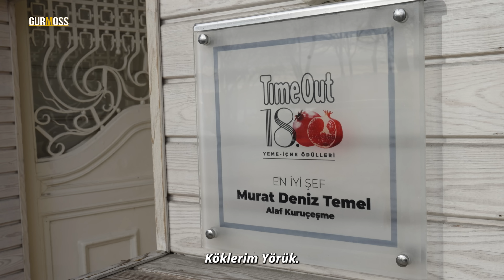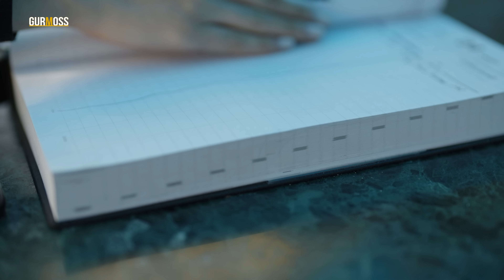Yörük Mutfağını Dünyaya Tanıtan Şef | Alaf Bistronomi Michelin Seçkisine Nasıl Girdi?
Şef Murat Deniz Temel, gastronomi dünyasındaki cesur girişimlerden biri olan ve kendi imzasını taşıyan Alaf Bistronomi ve Yörük mutfağının hikayesini Gurmoss'a anlattı. 2023 Michelin Bib Gourmand Award'a layık görülen Alaf ve kurucu şefi Murat Deniz Temel'i yakından tanıyalım...